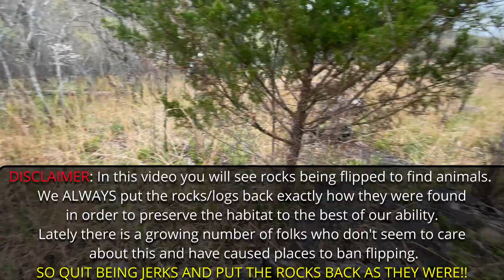Snakes of Missouri: Kingsnakes, Milksnakes, Worm snakes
Dave and Jeremy hit the hilly glades of Missouri in order to find some of the amazing snakes and lizards found in this beautiful habitat. We flipped hundreds of rocks to turn up a pair of western worm snakes, several milksnakes, tons of ringneck and earth snakes, a yellow bellied racer and end with a kingsnake!